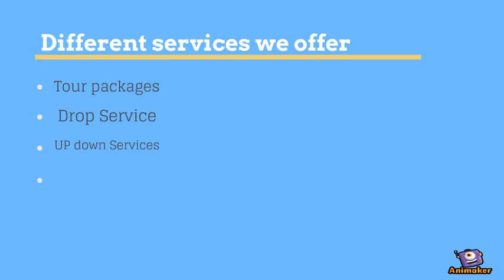Chandigarh Taxi Service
Animated Video created using Animaker Chandigarh Taxi Service, We offer Taxi for local sightseeing, Tour packages, Up Downs and much more.